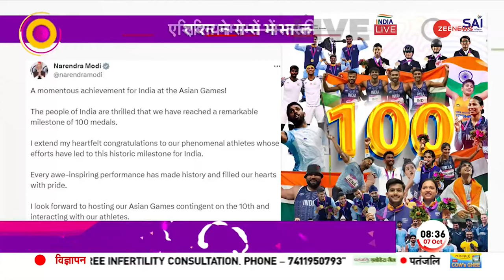EXCLUSIVE Interview: मेडल्स की लगाई झड़ी, पदकवीरों का Zee News पर धमाकेदार इंटरव्यू |Asian Games 2023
Asian Games 2023 Update: चीन में जारी एशियाई खेलों में भारत का प्रदर्शन जबरदस्त तरीके से चल रहा है. एशियाई खेलों में भारत के 100 मेडल पूरे हो गए है. इस दौरान Zee News से पूर्व खिलाड़ी और वर्तमान कोच ने खास बातचीत की है.

Asian Games 2023 Update: India is performing tremendously in the ongoing Asian Games in China. India has completed 100 medals in Asian Games. During this, the former player and the current coach had a special conversation with Zee News.